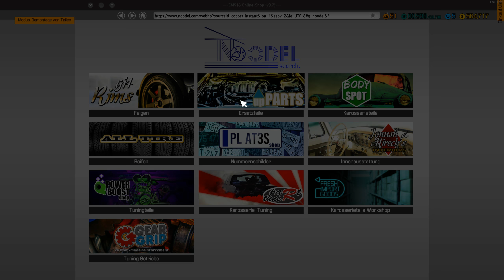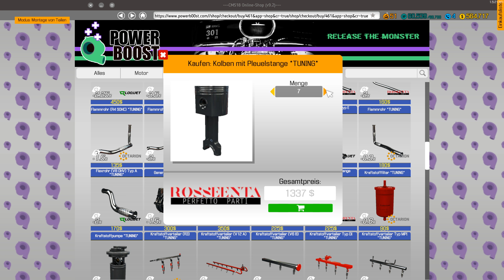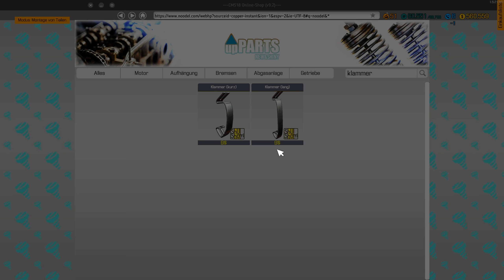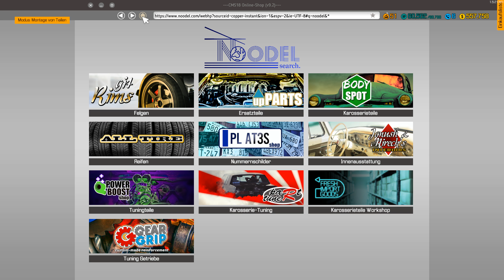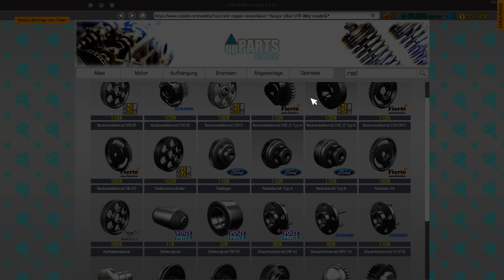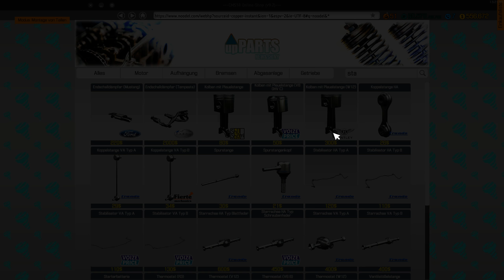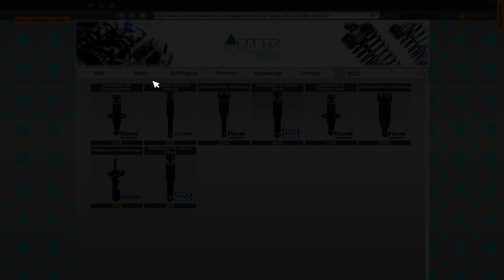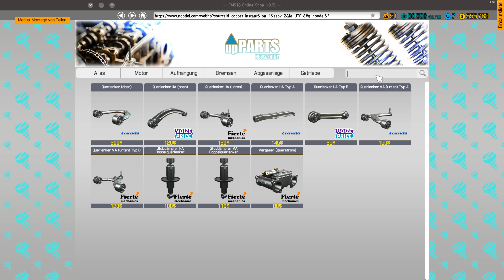CMS2018 - Ford DLC - Mustang 2017 tuning & restoration - Let's Play 309 deutsch german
Genre: Rennspiele, Simulation
Entwickler: Red Dot Games
Publisher: PlayWay S.A.
Veröffentlichung: 28. Juli 2017